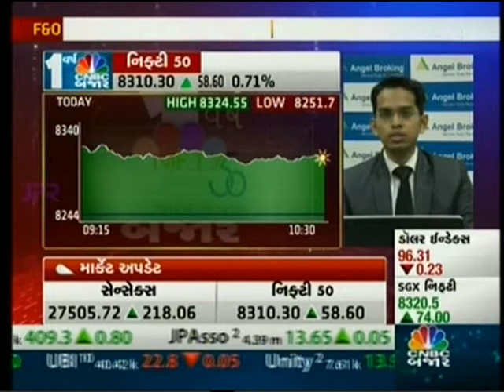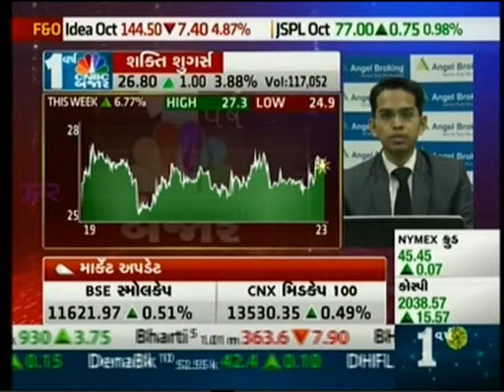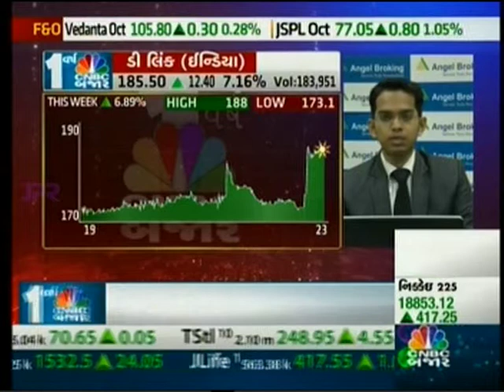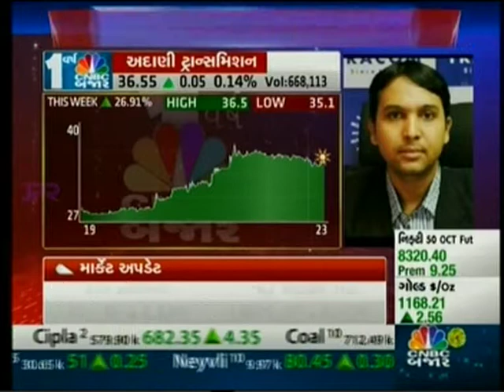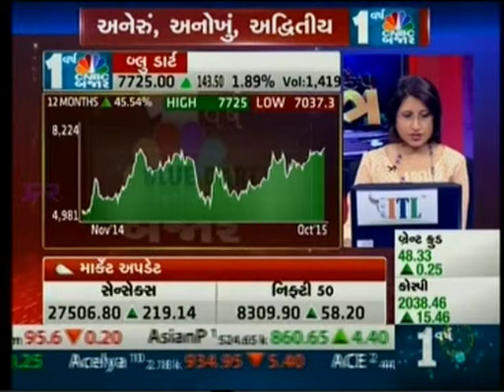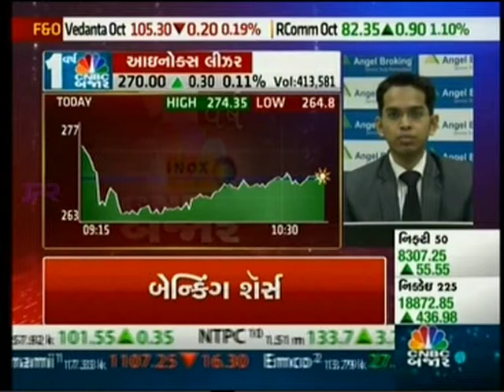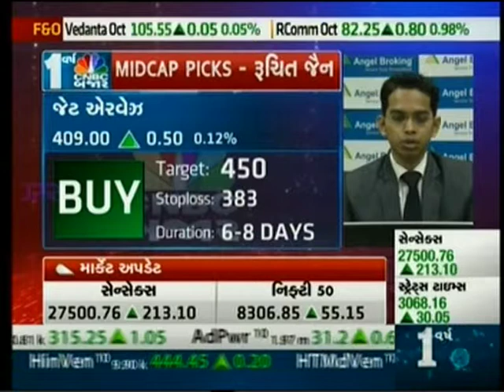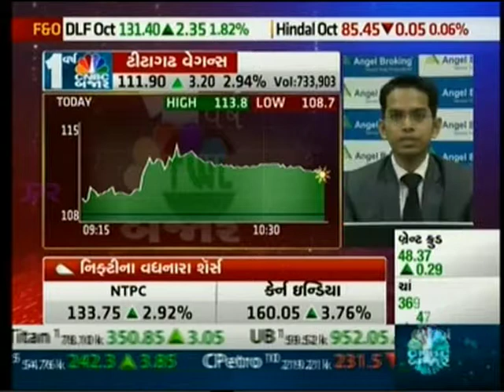CNBC Bajar Midcap Mantra, 23 Oct 2015 - Mr. Ruchit Jain